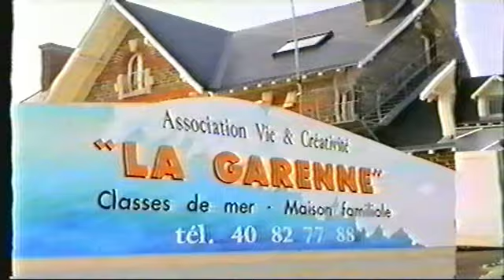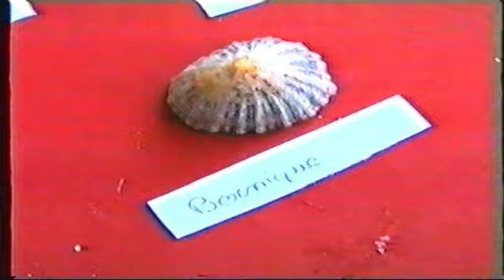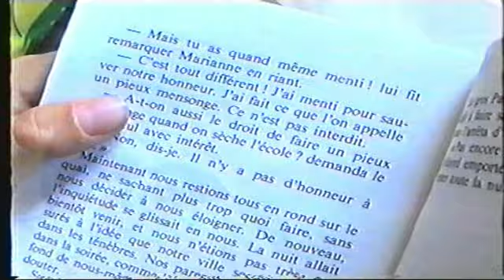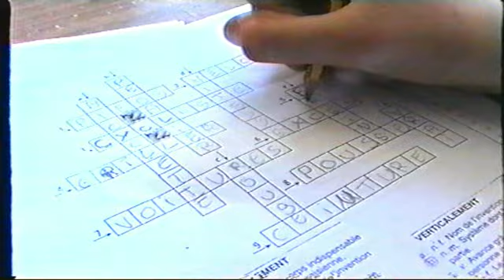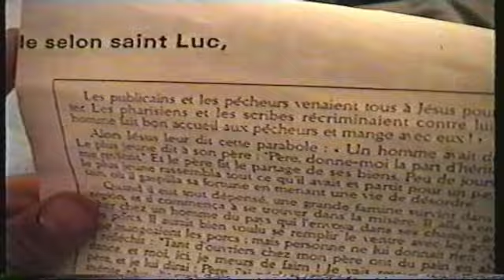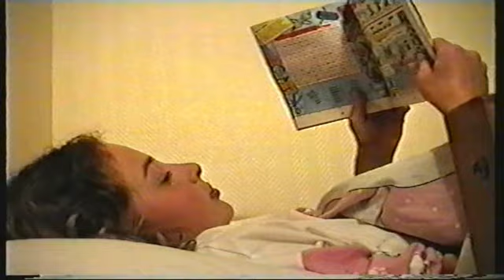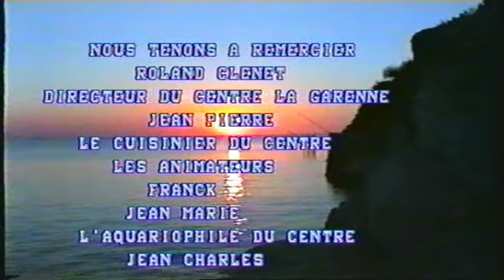une classe de mer chez Roland école St Jean Baptiste de Sautron La Bernerie en Retz mars 1998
Ce film est dédié à la mémoire de Roland Clénet qui a tiré sa révérence en décembre 2016.
Né en Vendée, à Saint-Jean de Monts, Roland Clénet suit une adolescence chez les Frères des écoles chrétiennes.
Il commence sa carrière professionnelle à Fougères, en Bretagne. Il y est enseignant.
Puis il débarque en Loire-Atlantique par la porte de Nantes.
Ce n’est qu’ensuite qu’il intégra l’ancien juvénat de Saint-Joseph, à la Fontaine aux Bretons.
Un de ses supérieurs lui confie à ce moment-là la tâche de reconvertir le lieu.
Une bâtisse avec vue sur mer : Roland Clénet pense de suite aux classes de mer.
Avec son équipe constituée de huit frères, l’homme monte alors le projet.
Nous sommes en 1974. Le frère Roland Clénet a 43 ans.
Cet amoureux de la mer, avec des idées plein la tête, est cependant confronté à une hiérarchie qui calme ses ardeurs.
Arrive alors la Garenne…
À partir de 1982 il monte un projet de classe de mer  à La Bernerie en Retz,
au cœur de sa propriété "le centre la Garenne".
Les classes de mer dureront jusqu’à 2004.
« J’avais décidé d’organiser pendant trente ans des classes de mer, chose dite, chose faites ».

Le 9 janvier 2016 , Roland Clénet a reçu des mains de Thierry Dupoué,
maire de La Bernerie, une médaille pour son parcours et le travail réalisé sur la commune.

Devenir ce que nous sommes !
on ne peut concevoir la volonté de dieu
en contradiction avec le désir profond de l'homme,
car ce désir est le sien en nous.
C'est enthousiasmant pour des jeunes de savoir que Dieu
nous appelle intimement  à être nous mêmes
et qu'ainsi nous avons chacun une place unique dans la création.

Roland Clénet
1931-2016